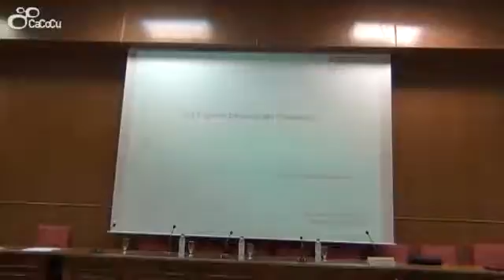Jośe Antonio Esquivel. "Figuras importantes del Flamenco"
- El profesor Esquivel ofrece una conferencia sobre los personajes que han marcado la historia del Flamenco